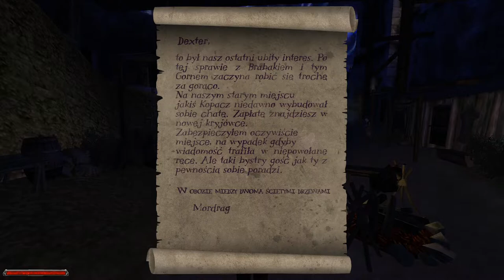8#Zagrajmy w Gothic II: Cienie przeszłości — Posążek Innosa i biżuteria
CZYTAJ OPIS!

Siema! W dzisiejszym odcinku wykonujemy zadanie fabularne Test zaufania oraz Zamkowe kosztowności. Zapraszam do oglądania ;)
Zapraszam do zostawienia po sobie like oraz komentarza :D
Jeżeli daliście łapkę w dół, napiszcie powód ;). Wtedy prościej jest dążyć do poprawy tego ,,uszczerbku” ;)
Zapraszam was również do zostawienia subskrypcji. To zachęca do dalszej pracy :D ;)